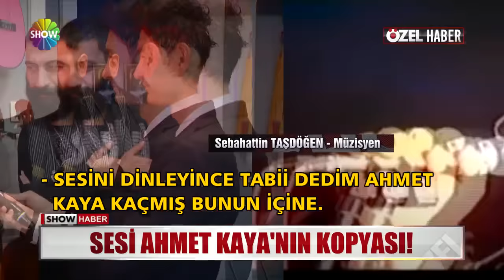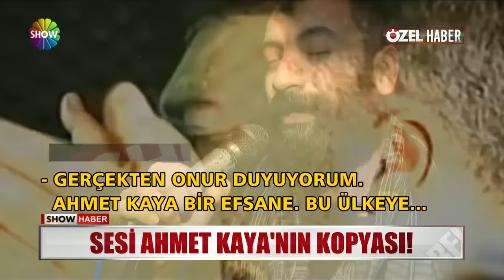Sesi Ahmet Kaya'nın kopyası!